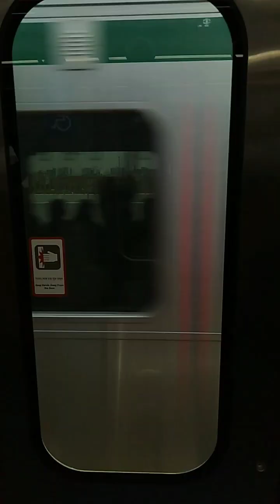BOSEL |বোয়োসেল, প্রবাসী কল্যাণ ভবন। কোরিয়া ভাষা পার্রদশী পরীক্ষায় আংশগ্রহনের উদ্দেশ্যে ঢাকা ভ্রমণ।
BOSEL |বোয়োসেল, প্রবাসী কল্যাণ ভবন। কোরিয়া ভাষা পার্রদশী পরীক্ষায় আংশগ্রহনের উদ্দেশ্যে ঢাকা ভ্রমণ। @epstopik33 @epstopikpractice @koreanlanguage2846